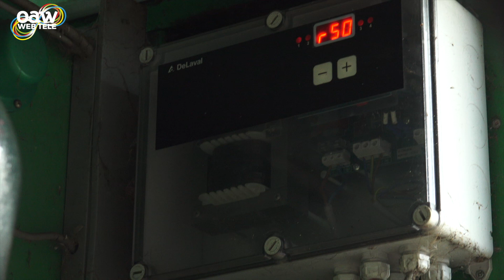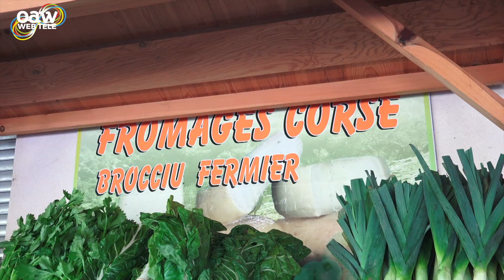La Terre dans l'Âme - Corse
Bastien est eleveur de brebis laitières. Il fabrique le fameux Brocciu Corse.